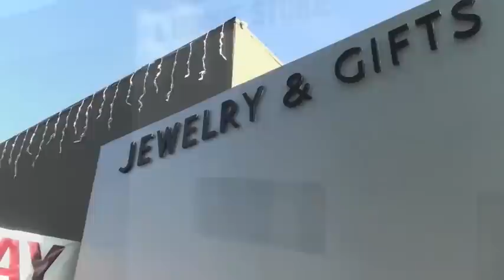A look around Zina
A quick little trip through the showcases of Beverly Hills best kept secret.  Located at 470 South Beverly Drive in Beverly Hills California and located